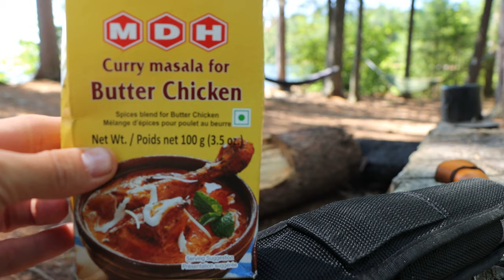Algonquin Provincial Park Overnight Fishing Trip - Day 2 - Campfire cooking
Join me on a fishing camping overnighter with friends and family in Northern Ontario.